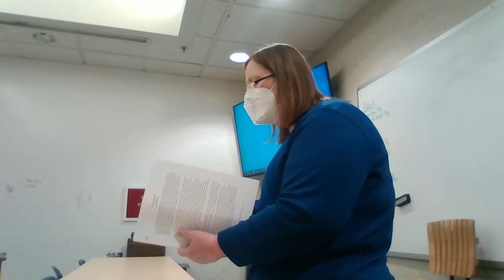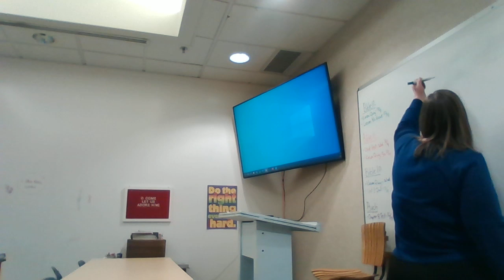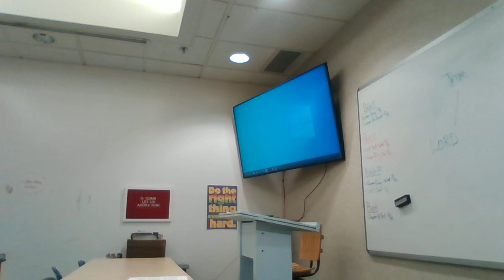Bible 12 Lesson 6 Introduction